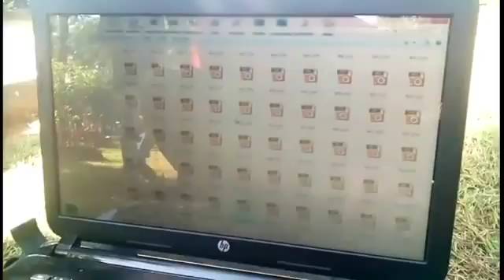JASA FOTO GRATIS DI TAMAN KOTA SUMENEP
JUDUL : JASA FOTO GRATIS DI SUMENEP
ISI : SALAH SATU STUDIO YANG BERKECIMPUNG DI DUNIA WEDDING DAN FOTO MODELLING DI SUMENEP/ JAWA TIMUR/ BERI JASA FOTO GRATIS UNTUK ABADIKAN MOMENT DI PUSAT KOTA/ TEPATNYA DI TAMAN BUNGA// LOKASI INI MENJADI TEMPAT YANG COCOK UNTUK MENGABADIKAN MOMENT/ KARENA SELALU MENJADI TEMPAT BERKUMPULNYA PARA PASANGAN/ TEMAN/ HINGGA KELURGA DI WAKTU WEEKEND// JASA FOTO GRATIS INI TERNYATA DIMINATI PARA PENGUNJUNG/ TERUTAMA PARA ANAK MUDA YANG HOBI BERFOTO DAN NARSIS DEPAN KAMERA// KEGIATAN JASA FOTO GRATIS INI DILAKUKAN SECARA BERKELOMPOK DENGAN TUGAS MASING-MASING/ MULAI DARI YANG MEMOTRET/ MENGATUR GAYA/ HINGGA MENYALIN DATA//
SOT : INDAH PURNAMA SARI (PENGUNJUNG/ MODEL)
DENGAN JASA FOTO GRATIS YANG DI ADAKAN RADHEN STUDIO INI/ PENGUNJUNG TAMAN DAPAT MENGEKSPRESIKAN RASA KASIH SAYANG MEREKA BERSAMA SIAPA SAJA// DISINI PENGUNJUNG JUGA BEBAS MENENTUKAN SENDIRI SETTING LOKASI HINGGA GAYANYA// TAPI JANGAN KHAWATIR KALAU KURANG PAS DENGAN GAYA SENDIRI/ KITA JUGA BISA MINTA BANTUAN SANG PENGARAH GAYA MAUPUN FOTOGRAFER AGAR TAMPIL APIK DI DALAM FRAME// BERBAGAI GAYA DAN TEKNIK MEREKA LAKUKAN/ SEPERTI TEKNIK LEVITASI/ SILUET/ DAN YANG LAINNYA//
SOT : ANJAS DAN ICHA (PENGUNJUNG/ MODEL)
SELESAI BERFOTO BIASANYA SANG MODEL DIPERLIHATKAN HASIL FOTONYA/ JIKA MERASA KURANG PAS BISA LANGSUNG DI AMBIL ULANG KEMBALI SAMPAI MERASA PUAS// SETELAH ITU/ JIKA MASIH INGIN DI EDIT LEBIH BERKESAN/ PENGUNJUNG ATAU MODEL BISA MENJEMPUT HASILNYA DI TEMPAT STUDIO MEREKA// JIKA TIDAK INGIN DI EDIT BISA LANGSUNG DI SALIN FILE FOTONYA DI LOKASI// SOT : SOFYAN (KETUA PELAKSANA/ PEMILIK STUDIO) RADHEN STUDIO SENDIRI TERNYATA BARU PERTAMA KALI MEMBERI JASA FOTO GRATIS LANGSUNG DI LUAR STUDIO/ KARENA SEBELUMNYA HANYA DI DALAM STUDIO SAJA// DENGAN MENERJUNKAN SEKITAR 5 ORANG KE LAPANGAN/ MEREKA BERHARAP DENGAN ADANYA FOTO GRATIS DAPAT BERBAGI KEBAHAGIAAN BERSAMA PASANGAN/ TEMAN/ MAUPUN KELUARGA DI TAMAN KOTA INI// SELAIN ITU JUGA SEBAGAI BENTUK PROMOSI MEREKA KEPADA MASYARAKAT LUAS DI WAKTU WEEKEND//